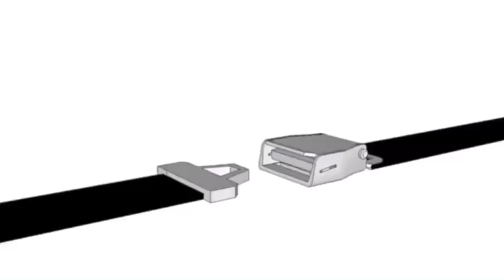Boeing 787 Safety video